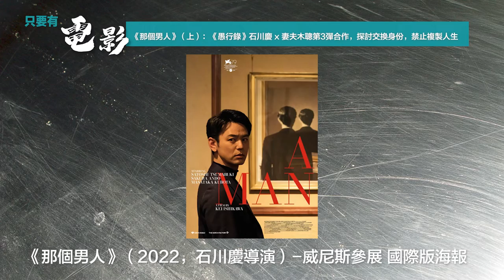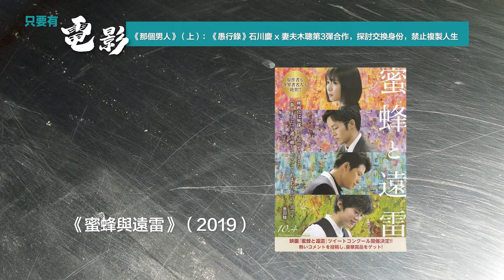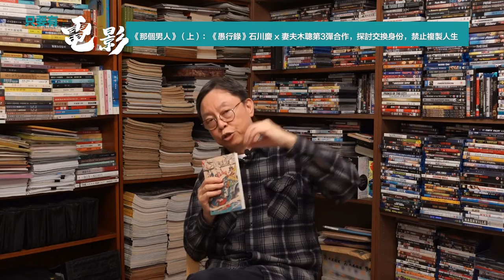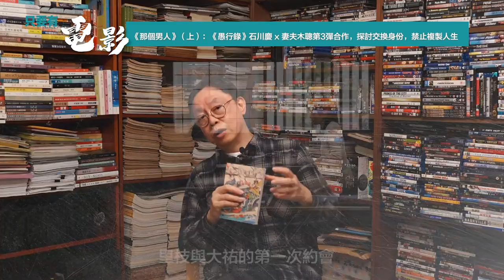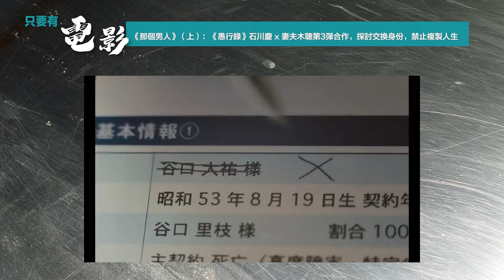《那個男人》（上）：《愚行錄》石川慶 x 妻夫木聰第3彈合作，探討交換身份，禁止複製人生【只要有電影】第223集（2023-24-03）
《那個男人》（上）：《愚行錄》石川慶 x 妻夫木聰第3彈合作，探討交換身份，禁止複製人生

原本修讀物理學的石川慶（55歲），是在大學畢業後才轉念學習電影的。他考入了著名的波蘭洛茲電影學院（Lodz Film School），用了5年時間完成了碩士學位，第一部作品《愚行錄》（2016）與妻夫木聰合作，即入圍威尼斯「水平線」項目競賽。《那個男人》是他與妻夫的三度拍檔（中間還有一個電視劇集《無罪之日》），同樣角逐「水平線」獎。兩部電影有很多相像的地方：表面上都是社會派推理類型片，也都涉及對冷漠和非人性化的社會上層的批判。但《那個男人》無論在技法抑題材的處理上，都成熟和沉穩得多；最有趣的是藉著一個追尋失踪及隱藏身份的故事，在主題上有了一個新的突破…

攝影：林卓謙
硬照攝影：Sam Ng
片頭設計: 葉思進
剪接: 陳衍誥
協力：林澤秋